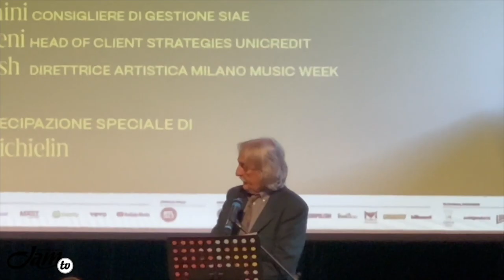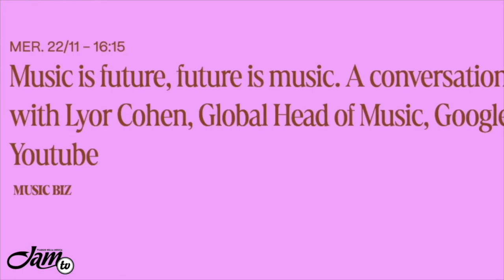Milano Music Week 2023, il programma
Dal 20 al 26 novembre 2023 avrà luogo la Milano Music Week, una settimana di grandi eventi musicali.

A cura di Alex Pierro

È stata presentata al BASE di Milano la Milano Music Week 2023 che dal 20 al 26 novembre prossimi vedrà la città di Milano invasa da grandi eventi musicali.
Promossa dal Comune di Milano - Assessorato alla Cultura, AssoConcerti, Assomusica, FIMI, NUOVOIMAIE e SIAE con il patrocinio del Ministero della Cultura la Milano Music Week è stata presentata alla stampa con la partecipazione, tra gli altri, di Nur Al Habash curatrice della manifestazione con la partecipazione speciale di Francesca Michielin, Carlo Parodi - Presidente di AssoMusica - , Bruno Sconocchia - Presidente di ASSOconcerti -, l'assessore alla cultura del comune di Milano Tommaso Sacchi e Paolo Franchini Consigliere di gestione di Siae.
Numerose le location coinvolte in tutta Milano, come Mare Culturale Urbano, Santeria Toscana 31, Spirit de Milan e Hard Rock Cafe Milan, la Apple di Piazza Liberty e l'Arci Bellezza.
Oltre agli eventi live che vedranno avvicendarsi, oltre che la stessa Michielin, Manuel Agnelli, Angelina Mango, Tommaso Paradiso, Neffa, CCCP – Fedeli Alla Linea, Motta e altri, diversi saranno gli incontri, i dibattiti, i panel sul music business, talk con gli artisti, workshop, djset, showcase, party e interventi di grandi protagonisti dell’industria di settore tra cui spicca in modo particolare quello di Lyor Cohen, Global Head of Music di YouTube.
Il legame indissolubile tra la città di Milano e la musica è stato sottolineato anche da un messaggio del Sindaco Giuseppe Sala che ha dichiarato: “Il legame di Milano con la musica è forte e radicato nel tempo; dalla lirica alla musica classica, dalla leggera a quella pop, al rock, al rap: non c'è genere musicale che non abbia trovato nella nostra città il luogo adatto in cui svilupparsi e farsi conoscere al grande pubblico, qualsiasi momento storico si voglia considerare. Sono certo che la Milano Music Week celebrerà anche quest'anno questo rapporto speciale, valorizzando musicisti, interpreti e tutte le professionalità del mondo dell'industria musicale, attraverso incontri, dibattiti e riflessioni coinvolgenti”.
Durante la conferenza stampa, un momento di commozione ha unito il presidente di Assomusica Carlo Parodi, il presidente di AssoConcerti Bruno Sconocchia e la Direttrice Artistica Nur Al Habash nel ricordare Vincenzo Spera, l’ex presidente di Assomusica scomparso tragicamente lo scorso marzo, annunciando la Sala Spera, sala a lui dedicata, all'interno di Casa Milano Music Week in Torneria Tortona.
Oltre al BASE, che sarà uno dei punti di riferimento della manifestazione, un altro punto nevralgico degli eventi sarà appunto Torneria Tortona, che ospiterà i principali panel sul music business e ospiterà un’area co-working con uno spazio dedicato a RTL 102.5 (radio ufficiale della manifestazione) che trasmetterà in diretta le feste di apertura e chiusura.

Allora non resta che godersi tutti gli eventi in programma: buona musica e buona Milano Music Week a tutti.